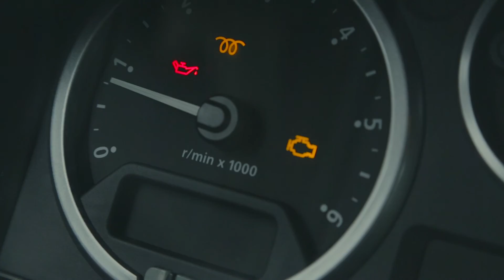Land Rover Trek challenge